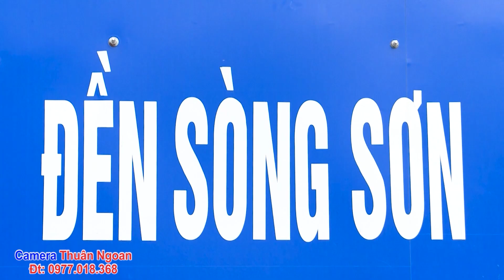Cô Chín Sòng Sơn - Thanh Đồng Linh Dung